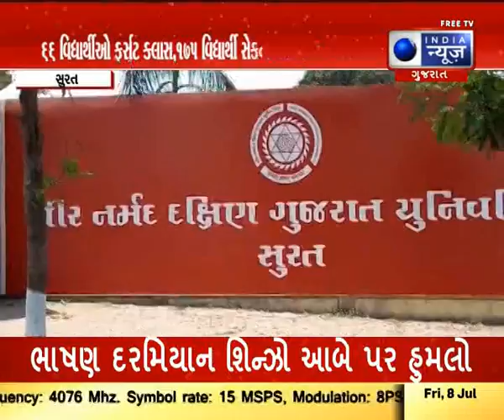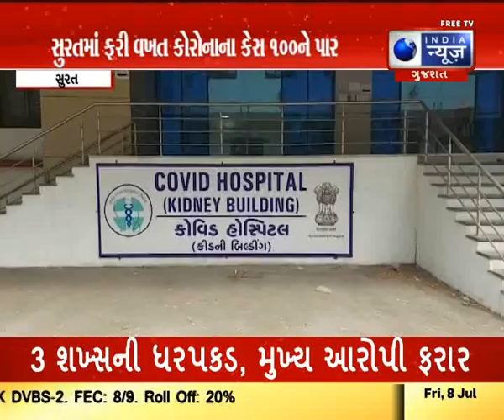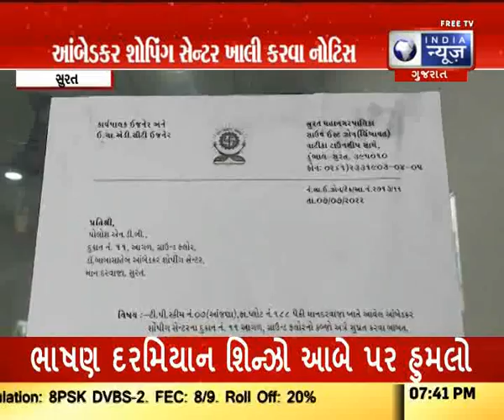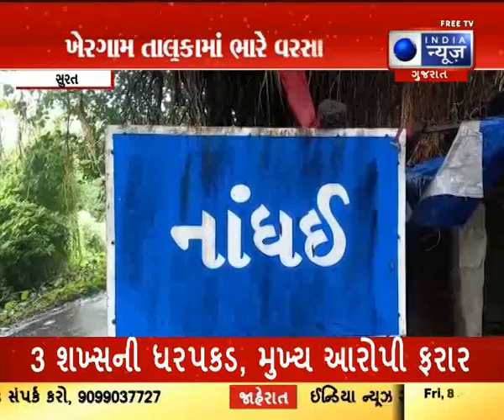Surat News in Gujarati |Today Surat News|સુરત સમાચાર- India News Gujarat